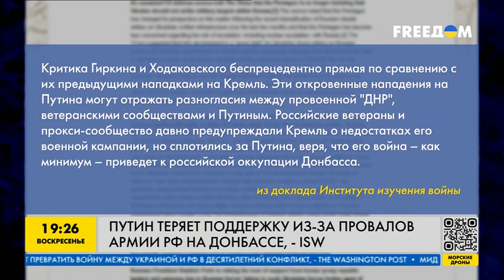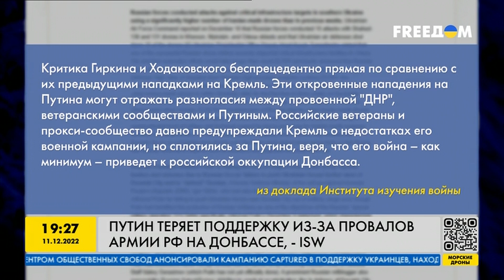Россия НЕ ПРЕКРАТИТ штурм БАХМУТА | Мусиенко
Руководитель Центра военно-правовых исследований Александр Мусиенко прокомментировал ситуацию на фронте и рассказал о том, как долго ещё российская армия будет пытаться взять Бахмут.

Побач більше!